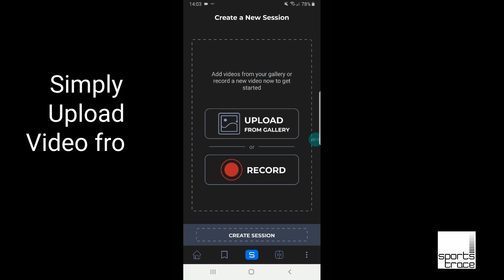SportsTrace 2021 Baseball How It Works